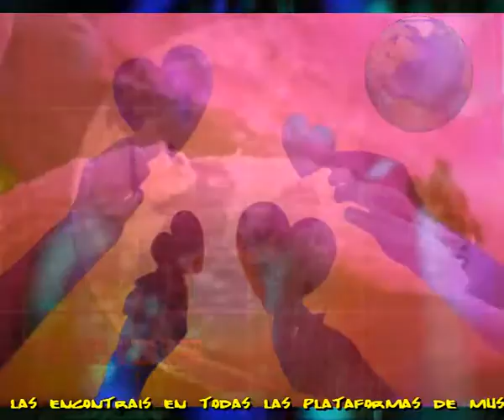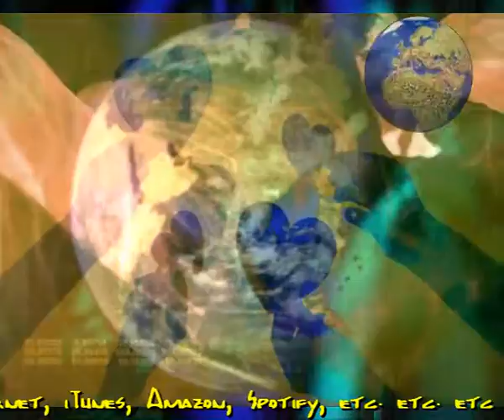Avra cadavra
Es dificil de saberlo
Lo que te puede ocurrir
Lo que te puede pasar
A lo largo de tu camino

El futuro que no existe
Ese futuro inconcreto
A veces viene y te embiste
Y nos descubre un secreto

El futuro es tan solo una palabra
Ni los profetas lo saben
Se queda solo en incognita
Es misterio avra cadavra

Los proyeectos solo sirven para eso
Para soñar y despues desconcertarte
Tu proyectas, pero la vida en proceso
Todo lo cambia y al final, te la dan con queso

Por eso para mi lo importante
Es lo que pasa ahora en este instante
Es la vida, la que quede por delante
El futuro cuando llega es un instante

Intermedio musica